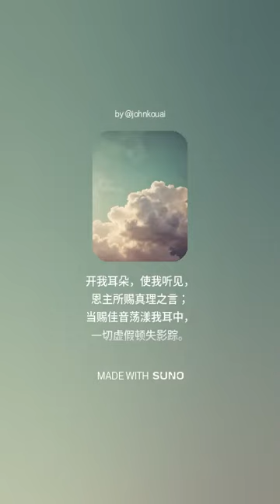開我的眼,使我看見 Open My Eyes That I May See (v2a), Lyric: Clara H. Scott, Jeff Redd, 教會聖詩 #354, 音樂: Suno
AI 人工智能的創作歌曲 (suno.com)
只需提供歌詞,人工智慧可以完成其他所有的部分.

開我的眼,使我看見 Open My Eyes That I May See (v2a)
Lyric: Clara H. Scott, Jeff Redd
中文翻譯: 教會聖詩 #354
歌詞改編: 寇佳踪
音樂: AI (Suno.com)

[普通話][北京話][國語][Mandarin][intro]
恳求圣灵...
开我的眼...
光照引领...

[普通話][北京話][國語][Mandarin][verse 1]
开我的眼，使我看见，
神的真理為我彰显；
求主赐我那奇妙秘钥，
使我自由解我捆锁。

[普通話][北京話][國語][Mandarin][chorus]
我今默然专心等候，
惟愿我主旨意成就；
恳求圣灵，开我的眼，光照引领！

[普通話][北京話][國語][Mandarin][verse 2]
开我耳朵，使我听见，
恩主所赐真理之言；
当赐佳音荡漾我耳中，
一切虚假顿失影踪。

恳求圣灵，开我耳朵，光照引领！

[普通話][北京話][國語][Mandarin][verse 3]
开我的口，使我宣扬，
真理福音传到各方；
开啟我心充满主的恩，
将主大爱分给世人。

恳求圣灵，开我的心，光照引领！

[end]